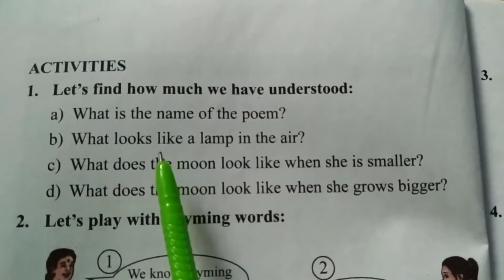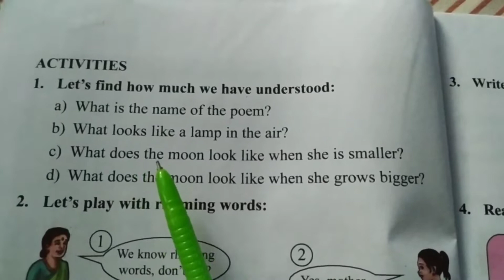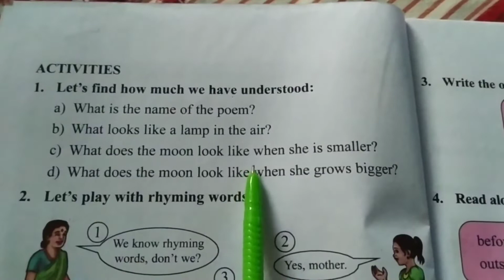Sub- English | Class-4 | Lesson-1 (V-2) | Page No-10 | Video Classes for LP Students during Lockdown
Academic Support Videos for Lower Primary  School Students (Govt. ) During Lock Down Period..

লকডাউনের সময়কালে নিম্ন-প্রাথমিক বিদ্যালয়ের শিক্ষার্থীদের শৈক্ষিক সহায়তার জন্য কিছু বিষয়ের উপর তৈরি করা কিছু ভিডিও ক্লাস..